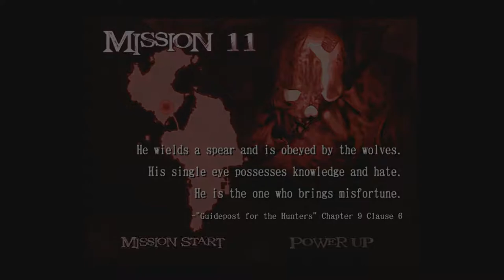Let's Play Devil May Cry 2 [Blind] | Dante Mission 11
Moving through these ruins/this temple/what really even is this place?